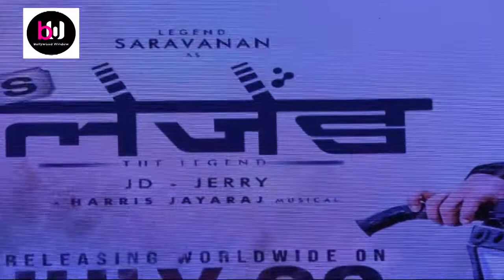Dr.S.TheLegend" Trailer launch of science-fiction action film starring Urvashi Rautela & Raai Laxmi